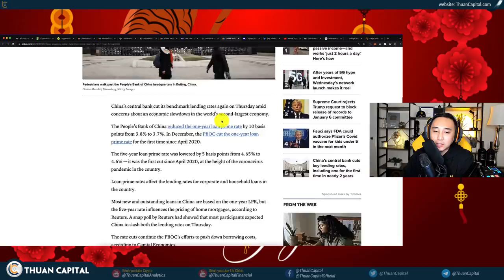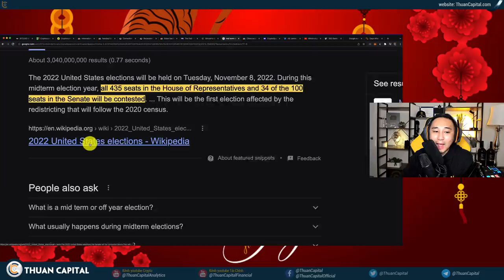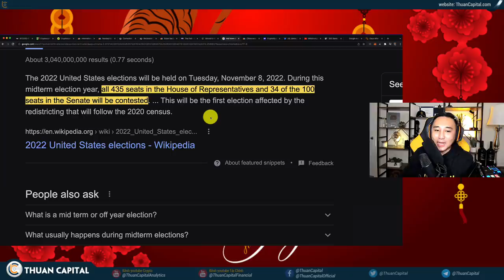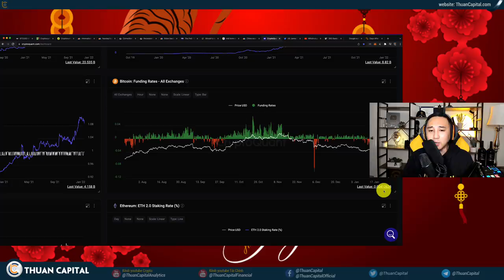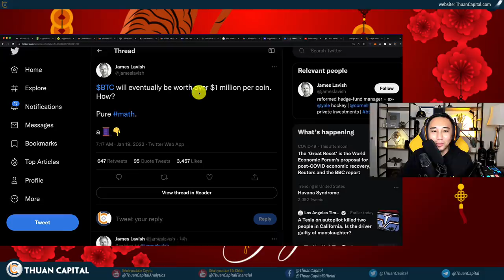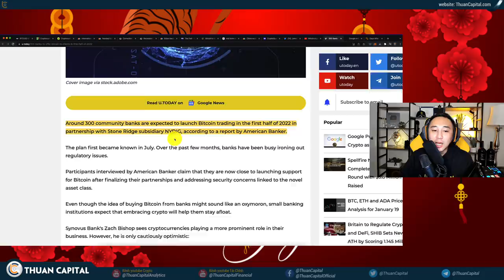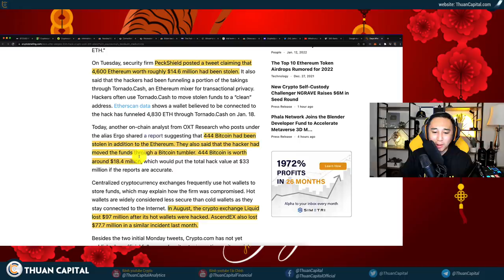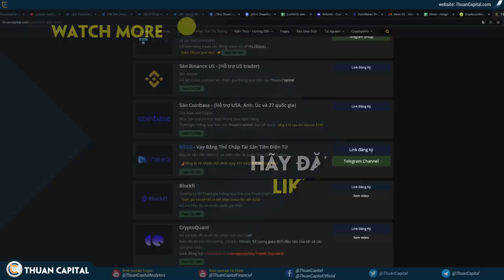1236 (Part 2) - Quyết Định FED Sẽ Ảnh Hưởng Như Thế Nào? | Google Vào Crypto